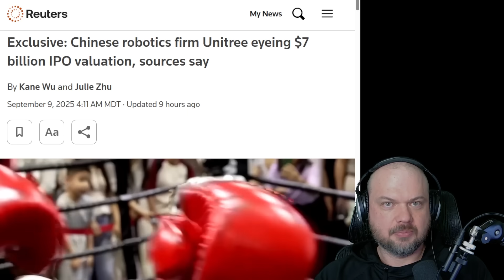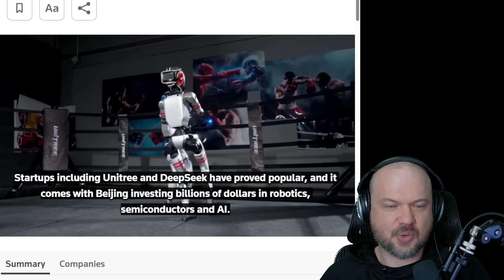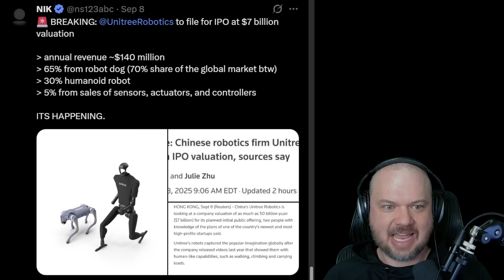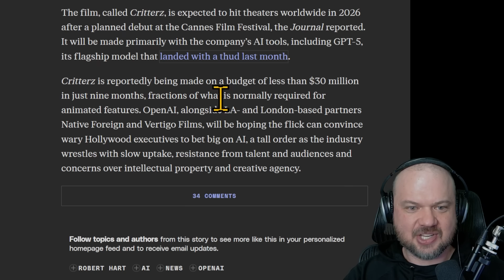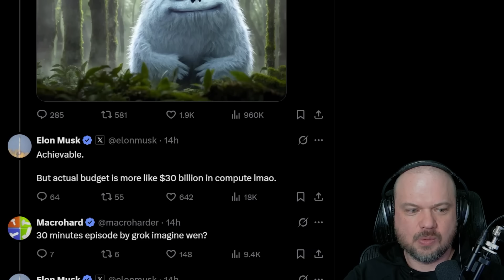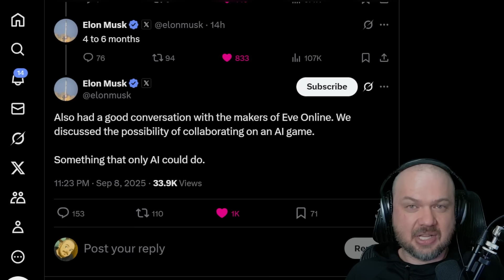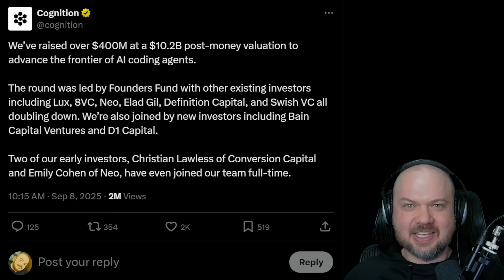we just reached PEAK AI hype